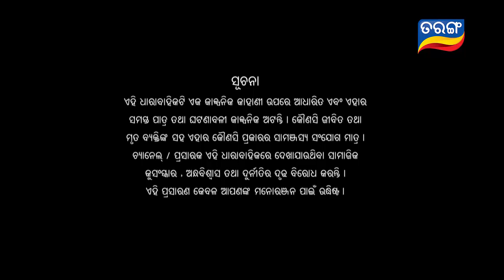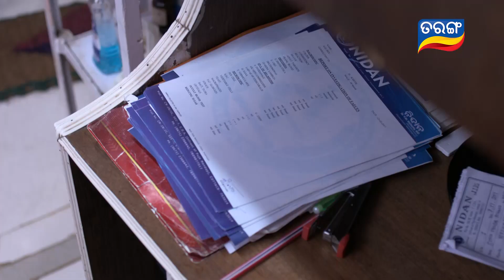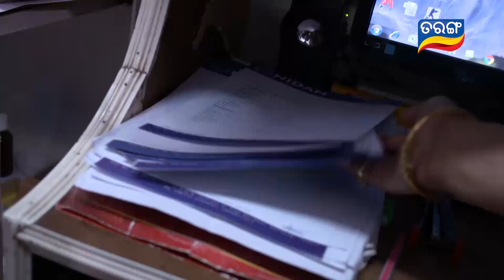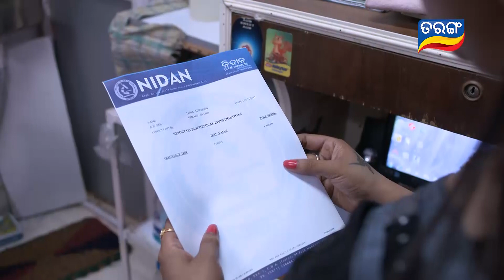Durga | Full Ep 913 11th Nov 2017 | Odia Serial - TarangTV